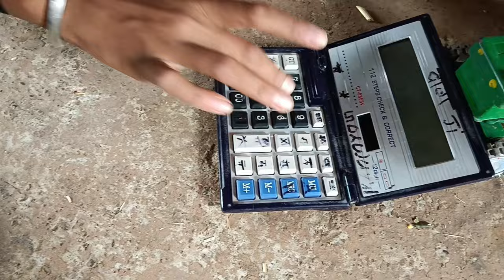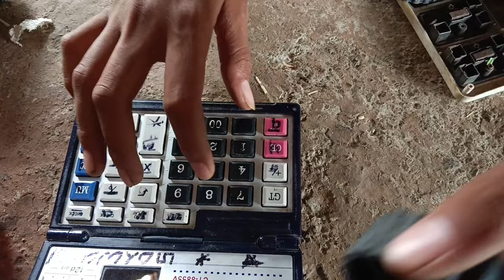Aaj ham karenge fiber ke tractor ko 🔥 modified DJ system lagaenge aur angle